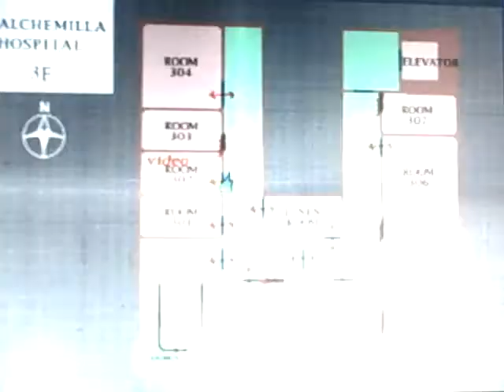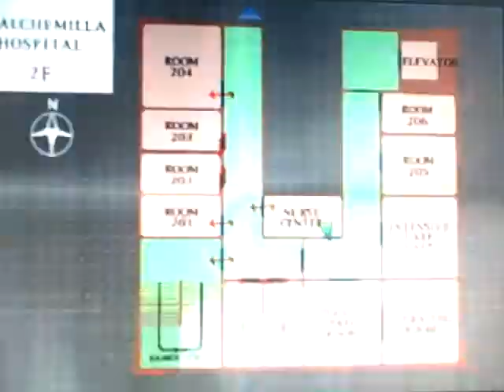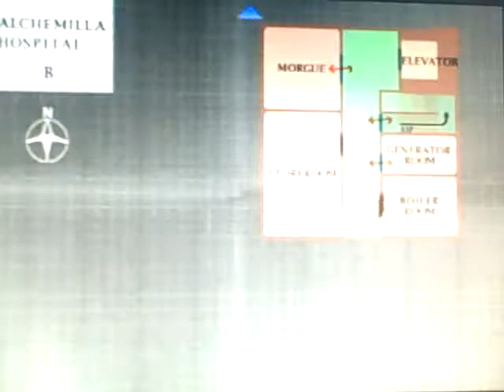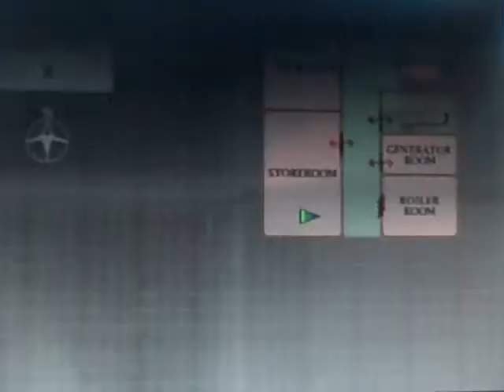Let's Play Silent Hill- Hammer Time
GREATEST WEAPON OF ALL TIME!! Possibly, it's Harry's Red Rocket.